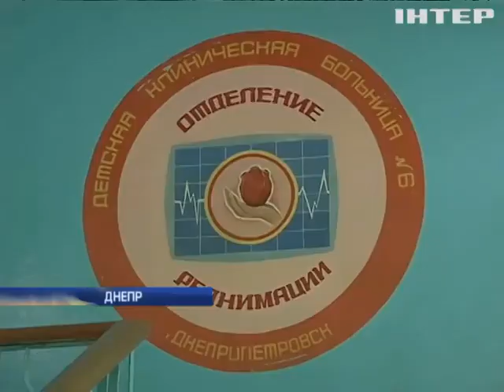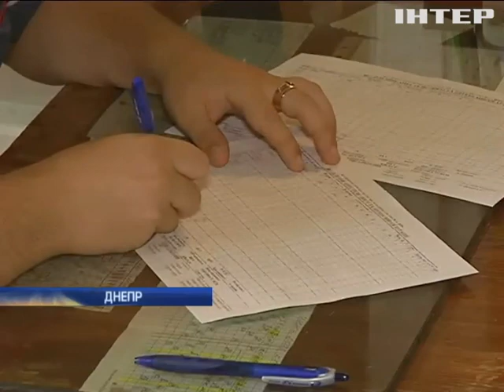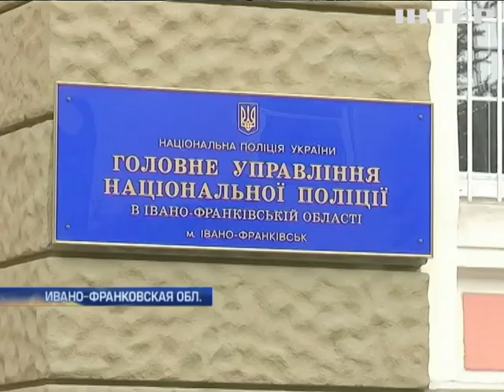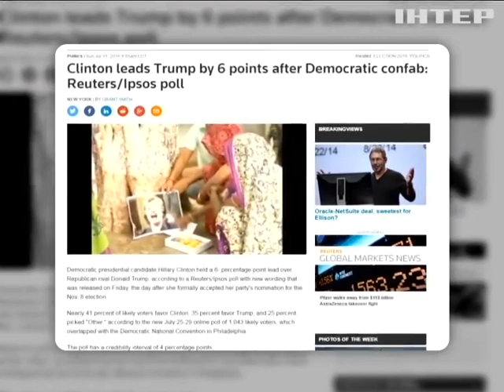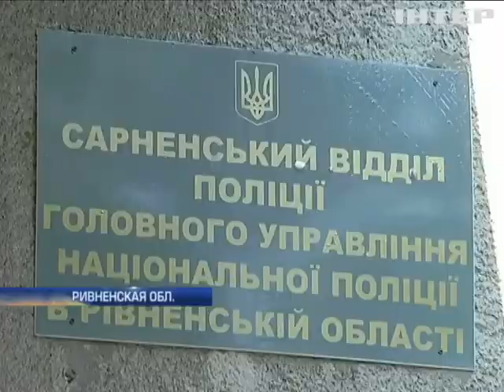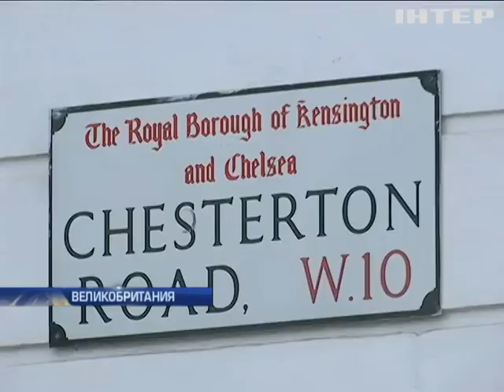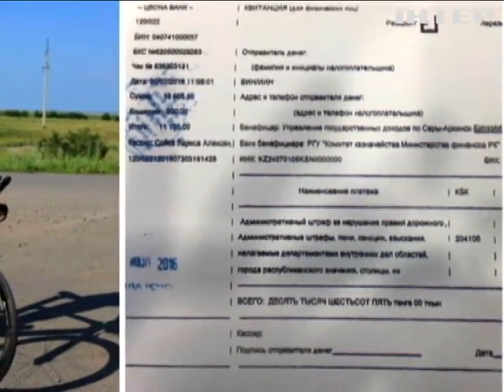Подробности, выпуск за 31 июля 2016 года